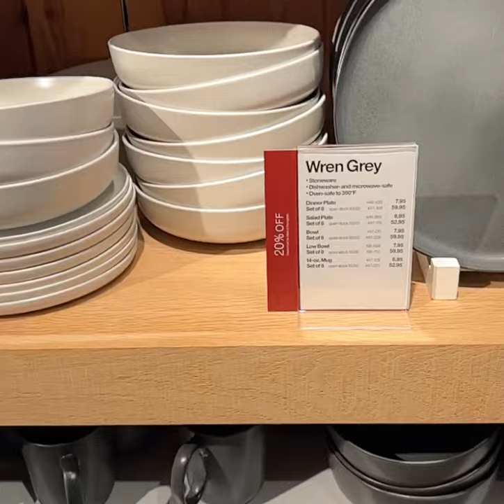Vlogmas | Crate and Barrell & Anthropology 2022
⭐️Would you let me decorate your home? ⭐️

Welcome to Wright House Interiors! I’m
Catherine!

I’m a student learning Interior Design

DM me if you’d like to get on my 2023 Schedule
•Interior Designer 👩🏽‍🎨/ Stylist
•Let’s update your home one room at a time.